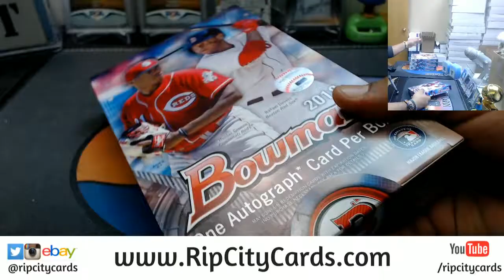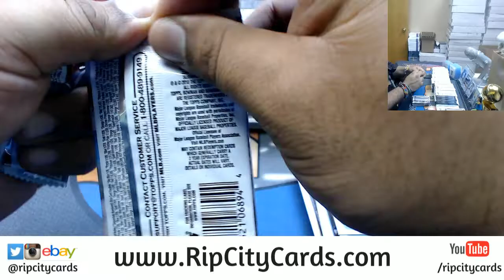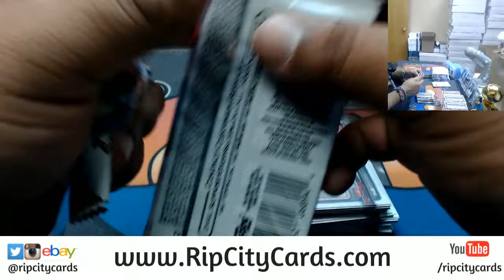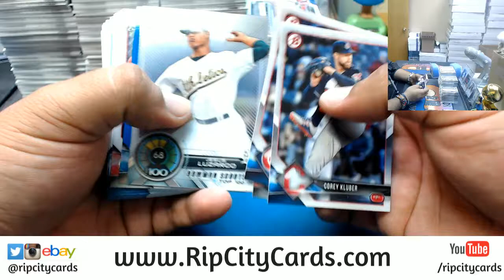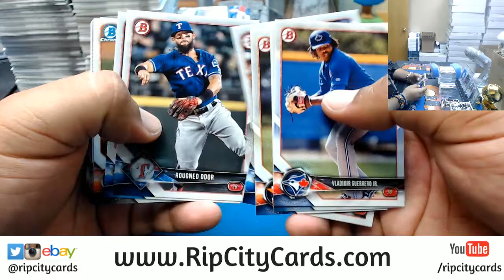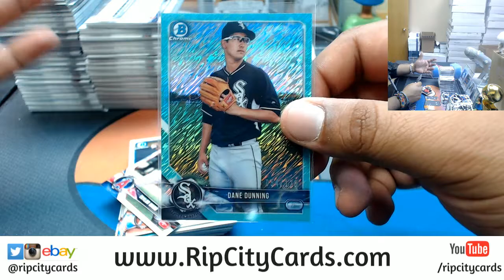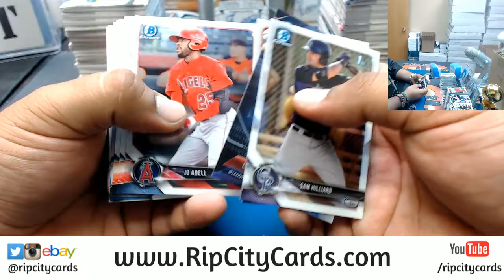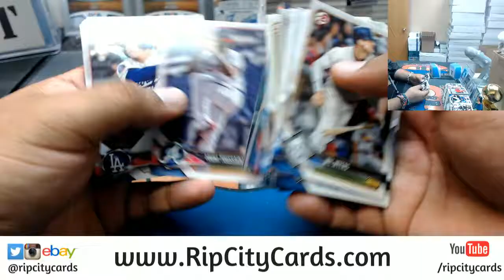2018 Bowman Baseball Hobby 4 Box #30 eBay